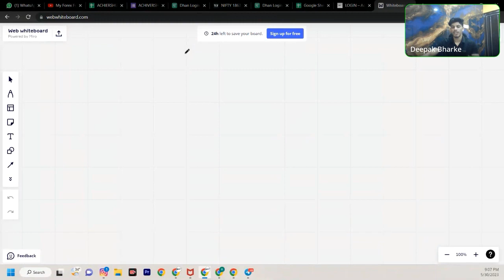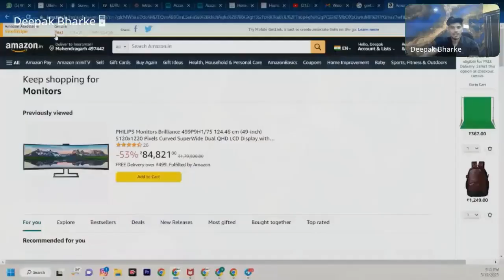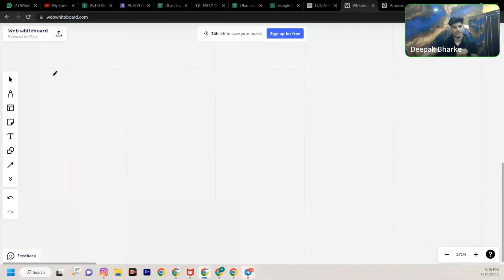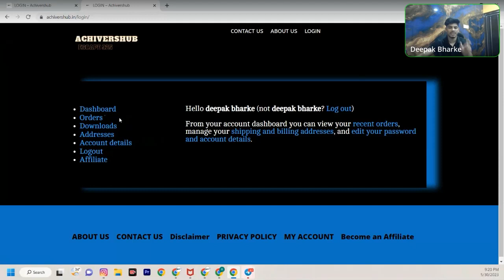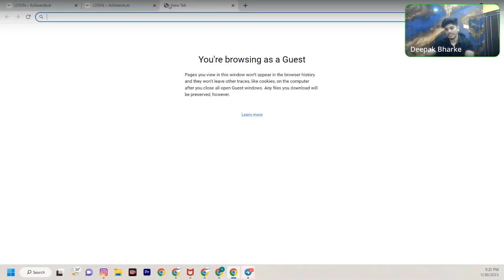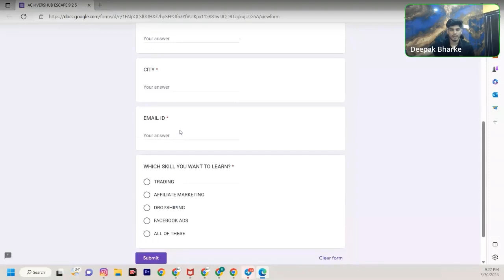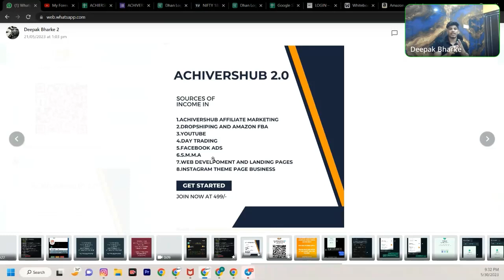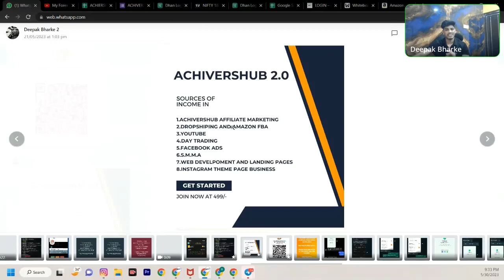MAKE 50,000 PER MONTH WITH AFFILIATE MARKETING ||COMPLETE GUIDE